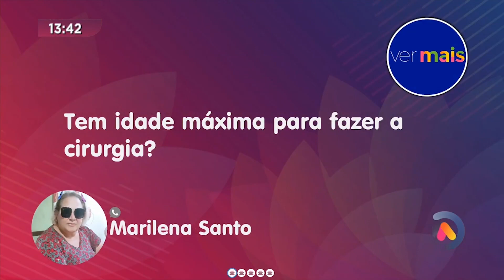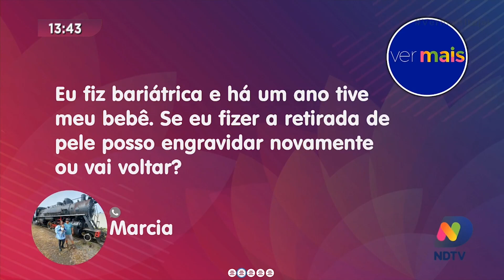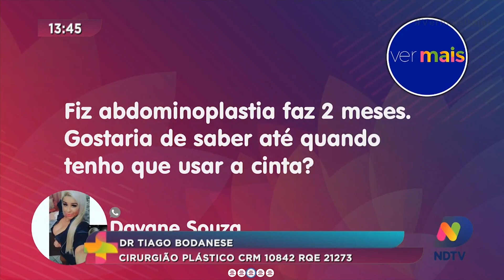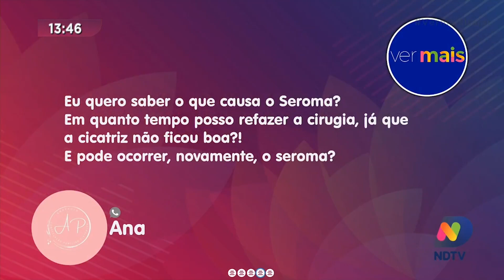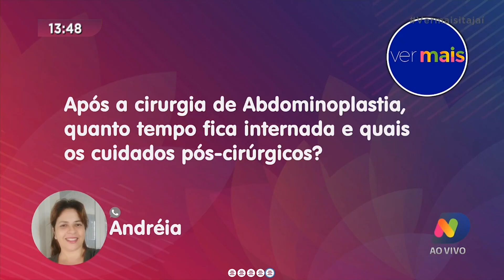Plástica e Saúde, Abdomnoplastia, cirurgia usada para retirar o excesso de pele da barriga